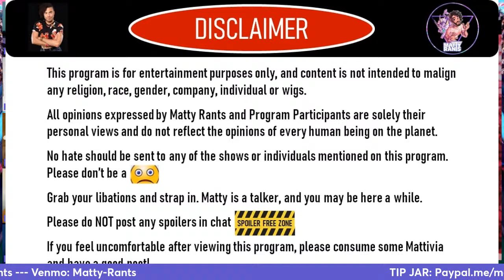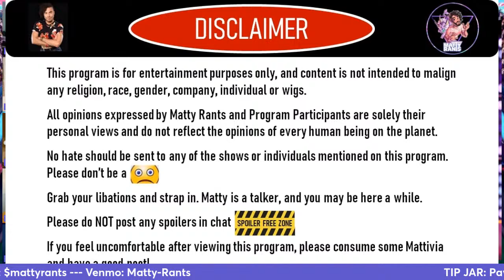The Panel (3/29/24)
Topics:
- RPDR S16, EP.13 RECAP
- COWBOY CARTER REVIEW
- HOT TOPICS

TIME STAMPS IN THE COMMENT SECTION